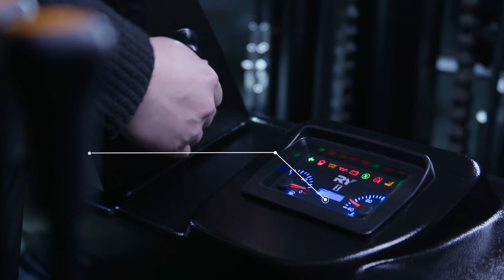Royal IC Forklift